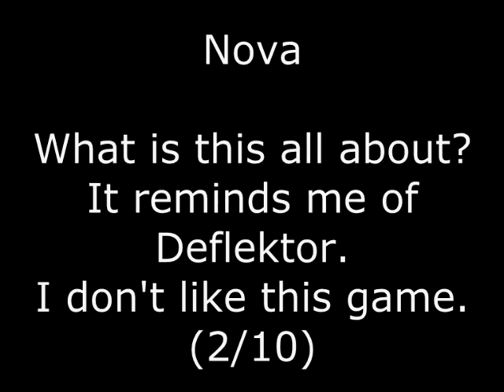Nova Review for the Commodore 64 by John Gage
Nova is a puzzle game that came out in 1993 by CP Verlag. Warning! This video has swearing.